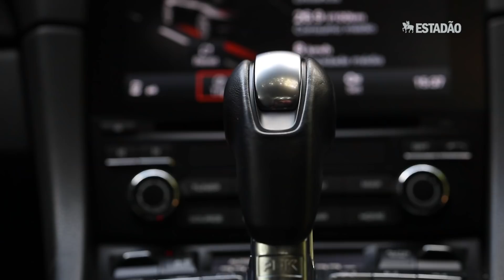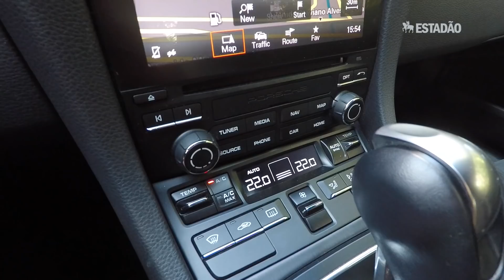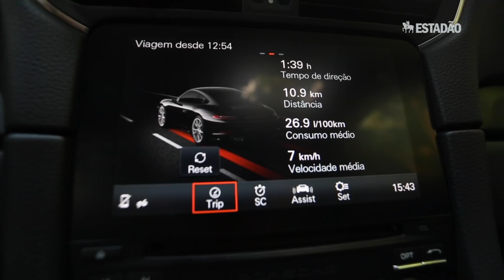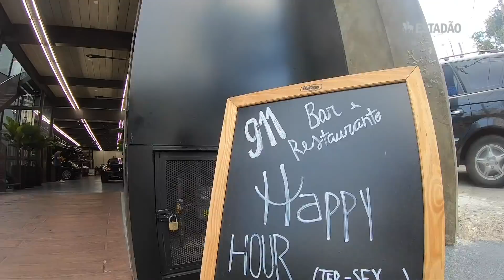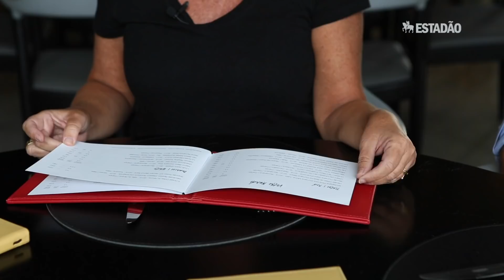Uma visita ao restaurante 911 em um Porsche 911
Os editores do ‘Jornal do Carro’ e do ‘Paladar’ visitam o novo restaurante em São Paulo no carro que dá nome ao lugar e trocam de papel por um dia